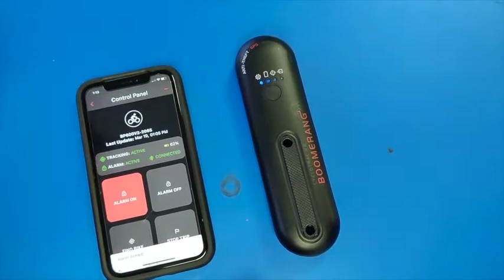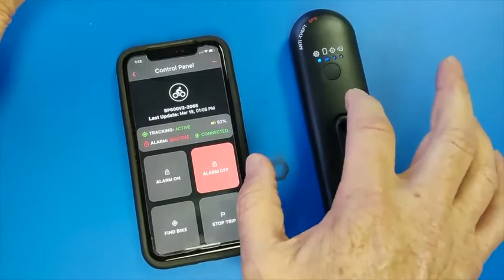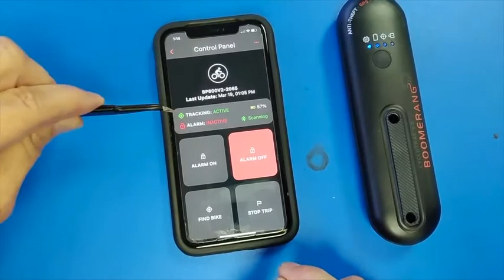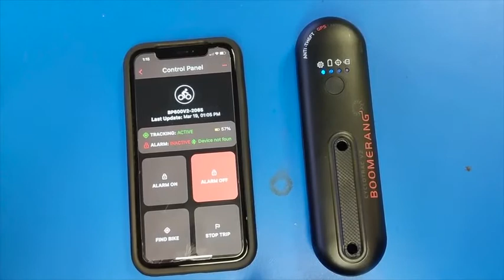Boomerang CycloTrac software update 4/14/2021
Video shows new app features